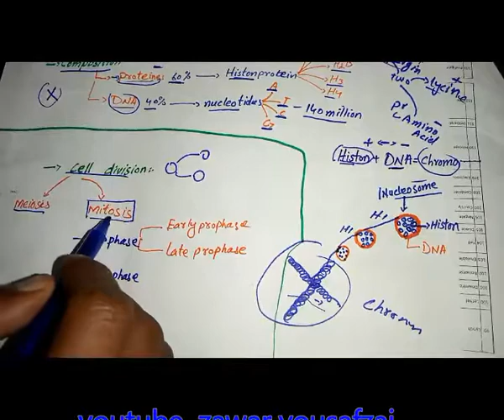12th class biology . Chromosome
Definition, structure, types and composition of chromosome...by zawar yousafzai